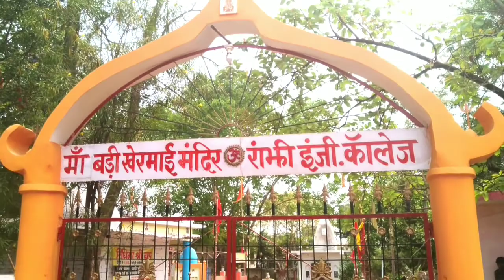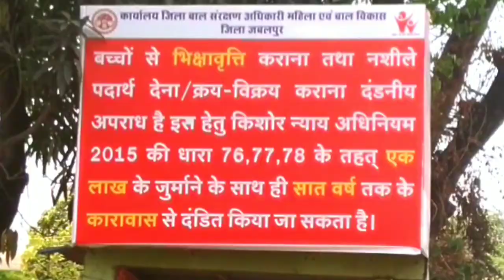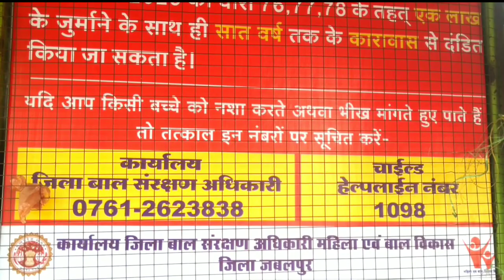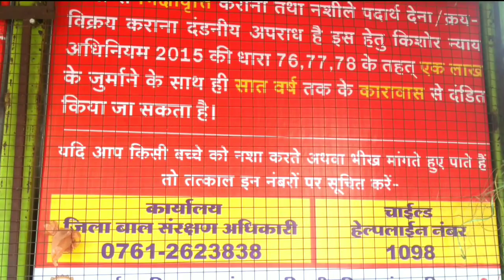अरे यार मंदिर में तो ताला लगा है अब कैसे होंगे दर्शन। बड़ी खेरमाई मंदिर जबलपुर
बड़ी खेरमाई मंदिर इंजरिंग कॉलेज
बड़ी खेरमाई मंदिर जबलपुर
बड़ी खेरमाई मंदिर जल शोधन
खेरमाई मंदिर जबलपुर
बूढ़ी खेरमाई मंदिर चार खंबा जबलपुर
खेरमाई मंदिर
badi khermai Mandir engineering College
badi khermai Mandir Jabalpur
badi khermai Mandir jal shodhan
ghodi khermai Mandir char khamba Jabalpur
Mai Mandir

Take care stay happy